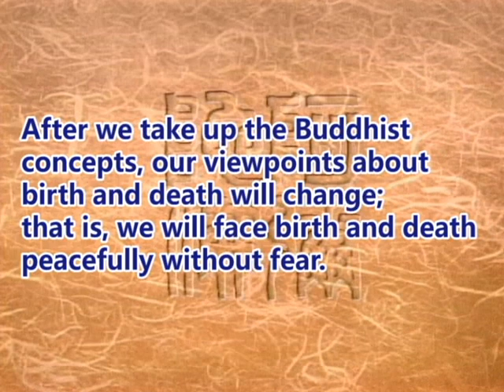Liberation from samsara: the Pure Land method of reciting Amitabha Buddha's name(GDD-1153)DVD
After we take up the Buddhist concepts, our viewpoints about birth and death will change; that is, we will face birth and death peacefully without fear.